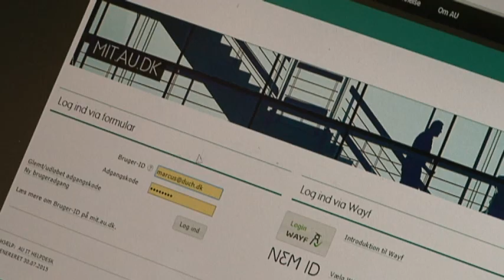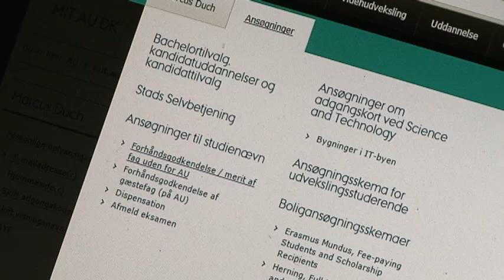Studieklar: Skål og tillykke - vi er inde - DR Nyheder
I nat blev spændingen udløst for tusindvis af kommende studerende - vi fulgte Marcus og Jonathans sidste meget lange minutter frem mod drømmestudiet.